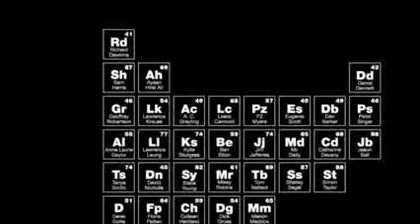Sam Harris Death and the Present Moment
Sam Harris tackles a morbid issue with reason at the Global Atheist Conference 2012